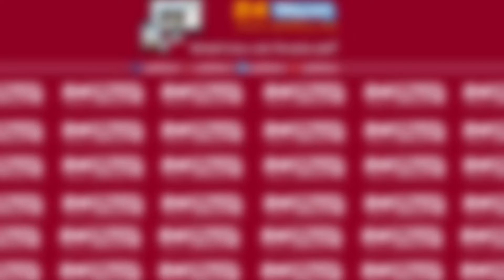لحظة خروج آخر حالتين كانتا مصابتين بفيروس كورونا قبل قليل من مستشفى الحسن بن المهدي بالعيون.